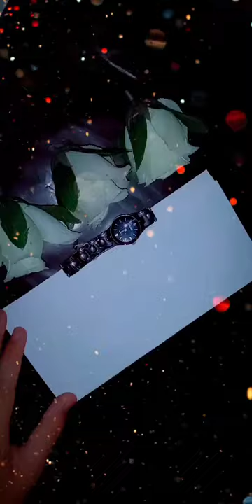M heart A painting Name Short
"wallmate"
"paper wall hangings"
"wall hanging craft ideas"
"paper wallmate"
"paper crafts"
"shishir art and craft"
"wallmate with paper"
"paper flowers wall hanging"
"wallmate paper"
"কাগজের ফুল"
"beautiful wall decor idea"
"Paper craft wall hanging"
"Easy wall decoration idea with paper"
"Paper Home decoration ideas"
"art and craft"
"wall hanging"
"paper craft"
"craft ideas with paper"
"beautiful wall decor ideas"
"Craft ideas
"art ideas"
"drawing"
"easy art"
"teens"
"art"
"proyectos faciles"
"trucos de belliza"
"howto"
"tutorial"
"handcraft"
"tips"
"drawings"
"5 minute craft"
"useful things"
"life hacks"
"crafts"
"diy"
"5-minute crafts"
"tricks"
"drawing tutorial"
"drawing tricks"
"palm art"
"painting"
"do it yourself"
"diy projects"
"paint"
"5-minute crafts teens"
"trucos"
"teenagers"
"diy activities"
"painting hacks"
"5 minutes craf
"Crafty Panda How"
"Crafty Panda"
"5-Minute Crafts"
"Blossom"
"Troom Troom"
"123 GO!"
"123 GO Like!"
"123 GO! GOLD"
"DIY"
"Life Hacks"
"How To Crafts"
"DIY Hacks"
"Tricks"
"Tips"
"Pranks Funny Situations"
"Comedy"
"DIY Crafts"
"Fashion Ideas"
"Fashion Hacks"
"Fashion Tips"
"Fashion Tricks"
"Fashion DIY"
"diy clothes"
"best fashion"
"fast fashion"
"easy fashion"
"Fashion"
"Outfit Ideas"
"Outfit Tips"
"Outfit Tricks"
"Clothes Upcycle"
"Clothes Recycle"
"Clothes DIY"
"Clothes Hacks"
"Clothes Ideas"
"Clothes"
"diy"
"do it yourself"
"useful things"
"lifehacks"
"tricks and tips"
"diy projects"
"diy activities"
"handcraft"
"tutorial"
"howto"
"back to school"
"school supplies"
"school supplies diy"
"back to school supplies"
"pen crafts"
"life hacks"
"school hacks"
"pen accessories"
"pen decor"
"art hub"
"christmas art"
"art tiktok"
"nail art"
"how to draw"
"kids art hub christmas"
"art hub for kids christmas"
"how great thou art"
"drawing"
"pancake art"
"nail art storytime"
"clay art"
"resin art"
"art of war"
"collins key pancake art"
"art videos"
"sandra cires art"
"carrie underwood how great thou art"
"art land"
"art simple"